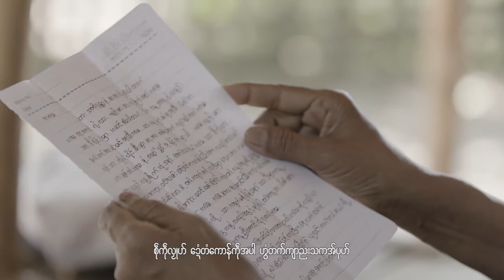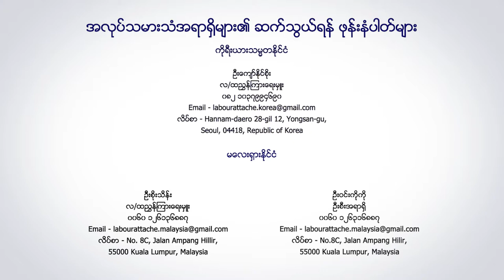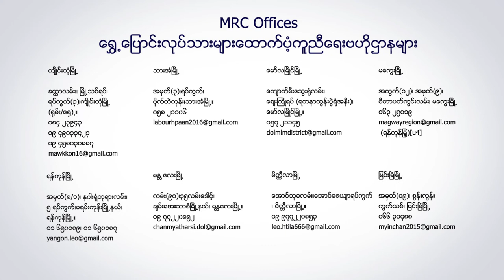Myint Myint Kyi's story (Mon language)